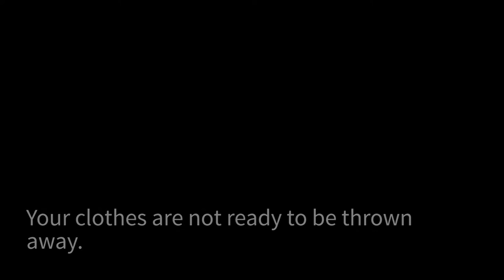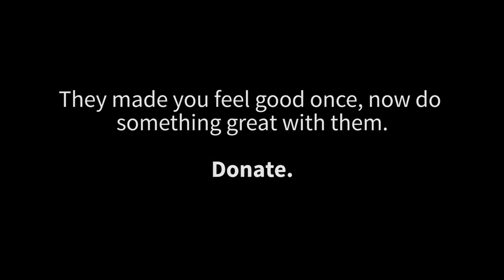Trailer for Love Your Clothes Bangor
Love Your Clothes and Bangor University are bringing a first of its kind event to North Wales from 11-16 March 2016.

Get involved by donating your unwanted clothes to help us collect a tonne of clothing for Age Cymru, British Heart Foundation (BHF) Cymru and Antur Waenfawr.

Exchange your donation for tokens to shop for pre-loved treasures at the clothes swap and swishing event. There will also be free sewing and upcycling workshops, talks and demonstrations, a repair café, family treasure trail, exhibitions and more!

Drop off your donations at the Love Your Clothes pop-up shop from 7th March.